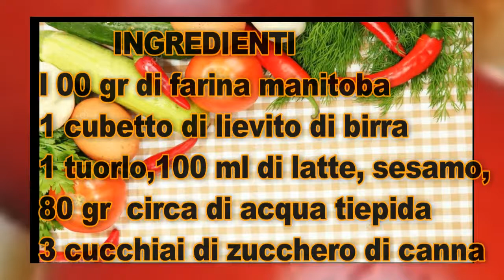I BAGEL ottimi panini Polacchi ma molto diffusi in america,The BAGEL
Ottimi Panini Morbidi.potete farcirli a piacere
la mia mail di contatto
INGREDIENTI
300 gr farinamanitoba,
1 cubetto lievito di birra
1,tuorlo,3 cucchiai di zucchero di canna
100 ml di latte tiepido
80 ml di acqua tiepida
sale,semi a piacere io ho usato quelli di sesamo
PROCEDIMENTO
Impastare con il lievito sciolto nel latte,aggiungere l'acqua un po alla volta,i 2 cucchiai di zucchero,il sale ,l olio
Lascir riposare l'impasto in un contenitore di vetro, coperto da pellicola e un tovagliolo, almeno per un ora e mezza.
Passato il tempo e dividere la pasta  a pezzi e formare deglia anelli con un buco in mezzo
Great Smooth Panini. You can make them as you please
my contact mail
INGREDIENTS
300 gr farinamanitoba,
1 cup of yeast
1, yolk, 3 tablespoons sugar cane
100 ml of lukewarm milk
80 ml of lukewarm water
salt, sow seeds I used sesame ones
METHOD
Mix with yeast dissolved in milk, add water at a time, 2 tablespoons of sugar, salt, oil
Leave the dough in a glass container, covered with film and a napkin, for at least an hour and a half.
After the time passes and divide the pasta into pieces and form goblet rings with a hole in the middle